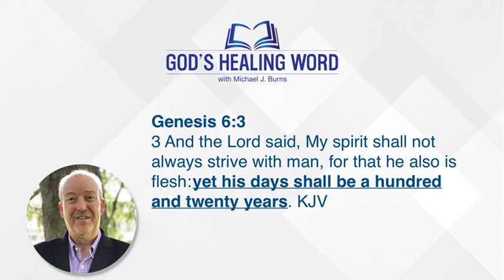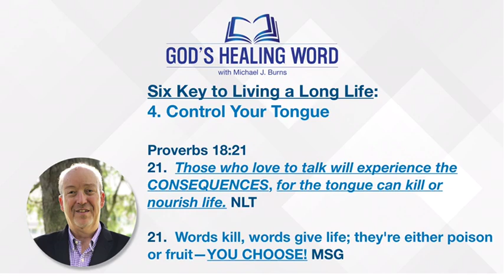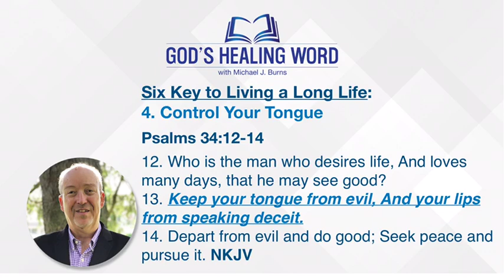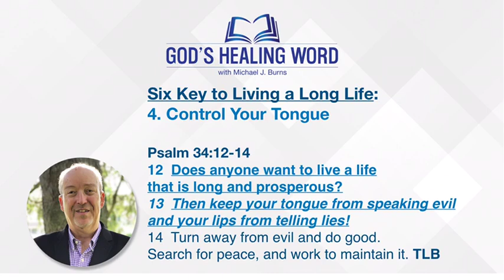God’s Healing Word for Monday, 06/20/2022 w/Michael J. Burns from Tulsa, Oklahoma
"God's Healing Word" for Monday, 06/20/2022 w/Pastor Mike Burns LIVE from Tulsa, OK. for much more! Today's Topic: ‘Longevity - Keys to a Long Life’ - #3-7. Enjoy & Share!